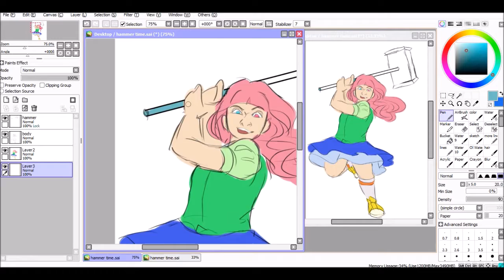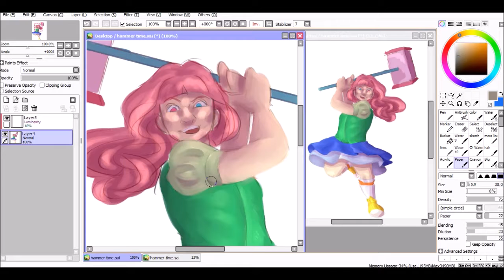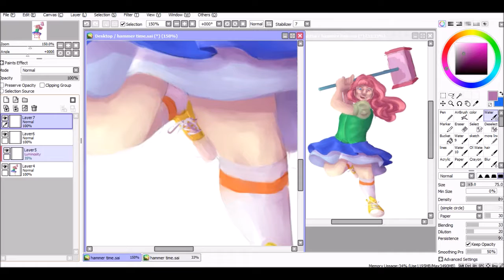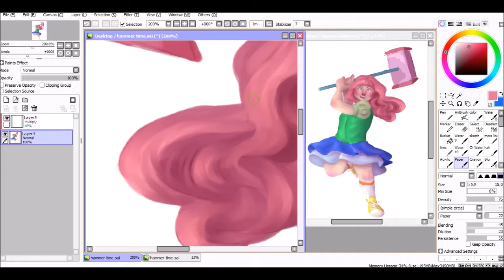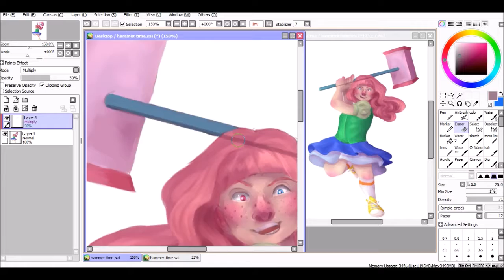[SPEEDPAINT] Hammer Time!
it doesn't matter that what she's wearing is so horribly tacky, because even if you tell her, she is still wielding a very large hammer so your opinion won't matter too much